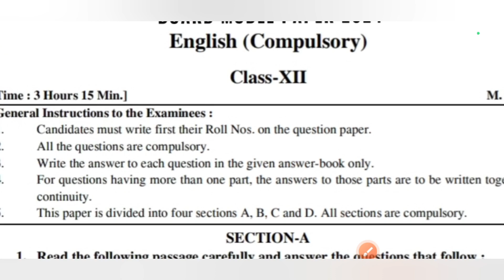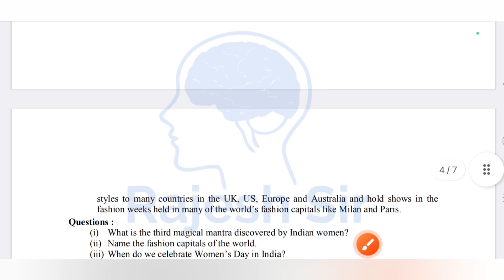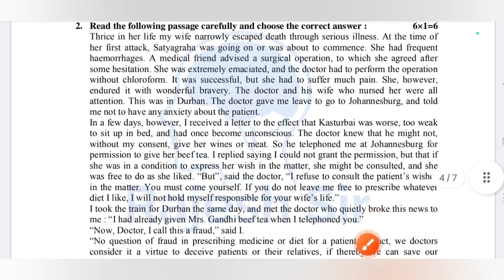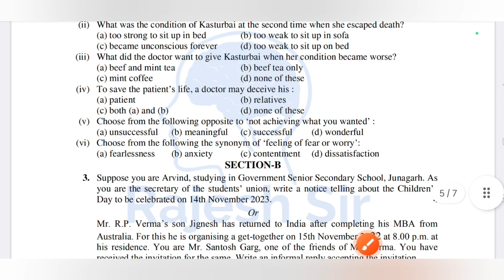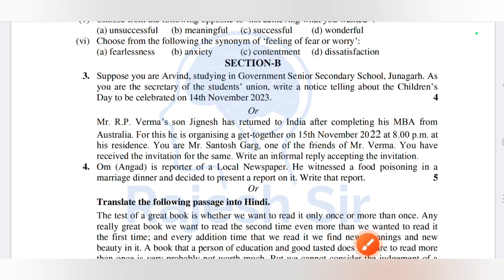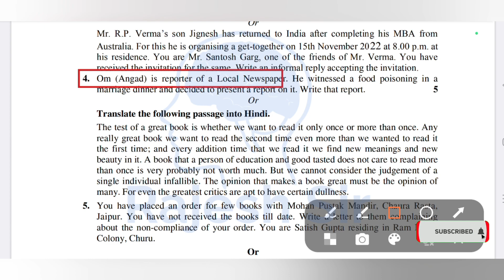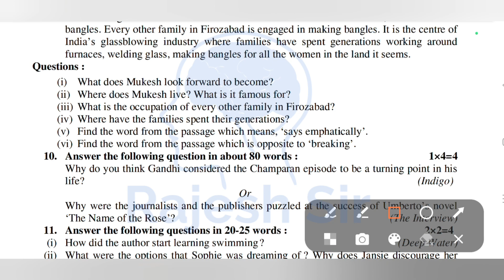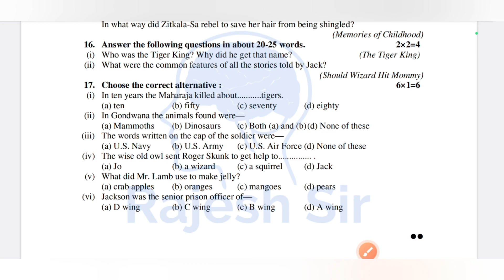राजस्थान बोर्ड मॉडल पेपर 2024 कक्षा 12 अंग्रेजी | rajasthan board model paper 2024 class 12 English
राजस्थान बोर्ड परीक्षा 2024 कक्षा 12 हिन्दी मॉडल पेपर

कक्षा 12 हिन्दी का मॉडल पेपर 2024

model paper 2024 class 12th Hindi

kaksha 12 Hindi model paper 2024

rbse class 12th Hindi model paper

kaksha 12 Hindi model paper

hindi model paper class 12th

राजस्थान बोर्ड मॉडल पेपर कक्षा 12 कक्षा 12 राजस्थान बोर्ड मॉडल पेपर

rbse board class 12 Hindi model paper

Economics model paper 2024 class 12th

राजस्थान बोर्ड मॉडल पेपर कक्षा 12 मॉडल पेपर

कक्षा 12 बोर्ड मॉडल पेपर 2024

rbse model paper class 12

rbse model paper 2024 class 12 Hindi

rbse model paper 2024 class 12 history

राजस्थान बोर्ड मॉडल पेपर 2024

rajasthan board model paper 2024

rajasthan board model paper 2024 class 12

 rajasthan board model paper 2024 hindi

12th model paper 2024

rajasthan board

rajasthan board class 12 model paper 2024

 history rbse 12th board model paper 2024

rbse 12th board model paper 2024

rajasthan board 10th model paper 2024

Hindi paper 12 class 2024

Hindi class 12 important question

Hindi class 12 board paper 2024

12th class Hindi paper 2024

12 class Hindi paper 2024

Hindi class 12 paper 2024

rbse 12th Hindi model paper

Hindi model question paper

Hindi class 12th economics paper 2024

12th class Hindi

Hindi 12 class 2024

इकोनॉमिक्स का पेपर

Hindi paper 2024 class 12

12th Hindi paper 2024

Hindi 2024

12th ka Hindi ka paper 2024

Hindi 12th class

Hindi paper solution 2024 rbse

Hindi important question class

Hindi class 12 rbse

Hindi paper solution 2024

12 economics important questions